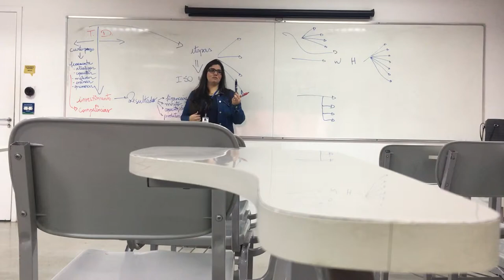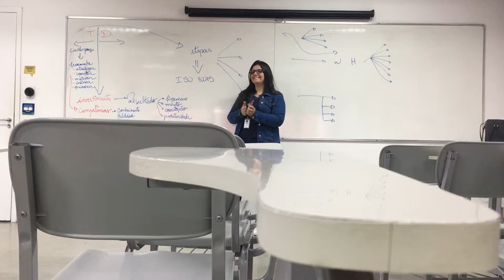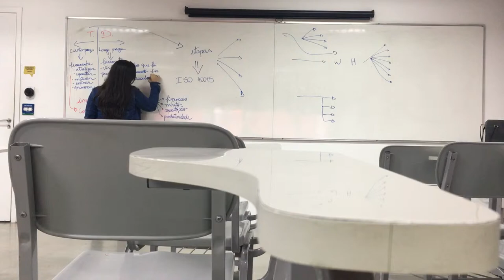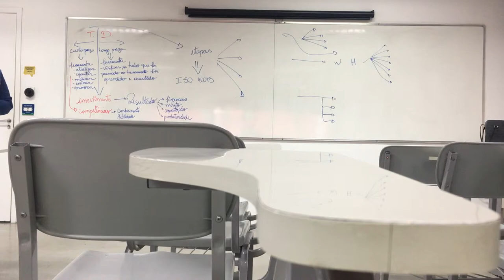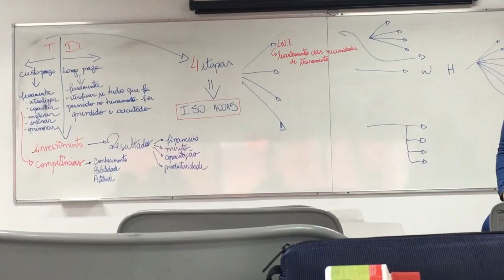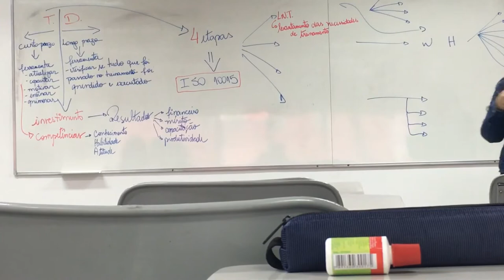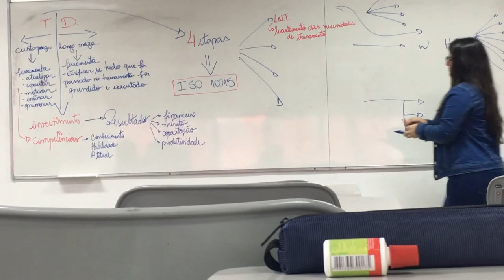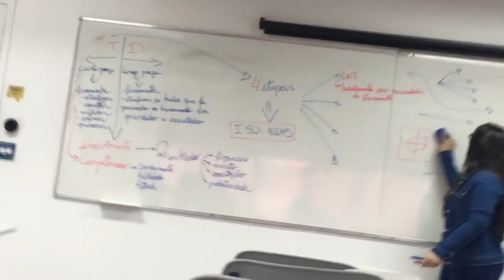Treinamento, desenvolvimento e empregabilidade.